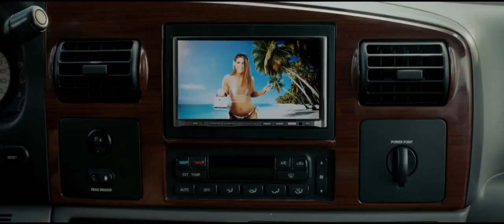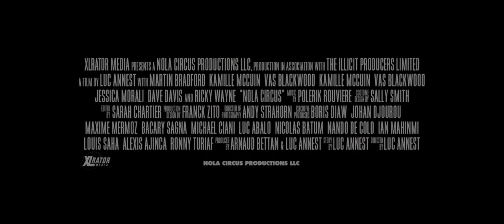NOLA CIRCUS Official Trailer 2017 Taryn Terrell Comedy Movie HD new